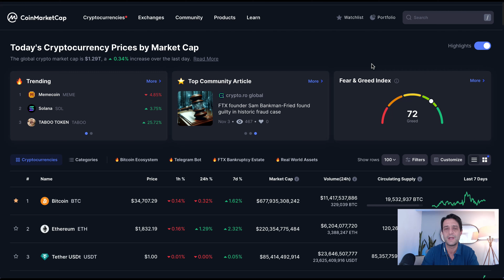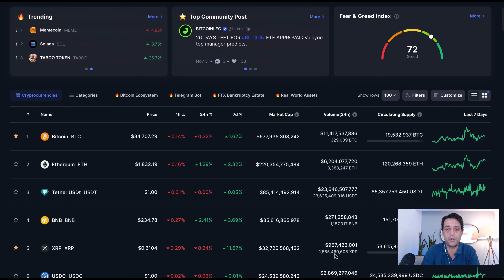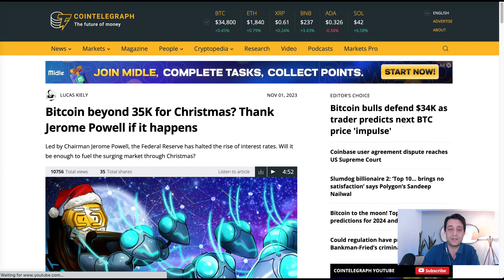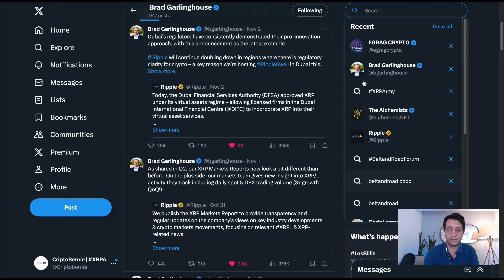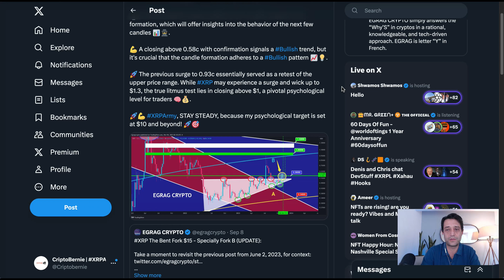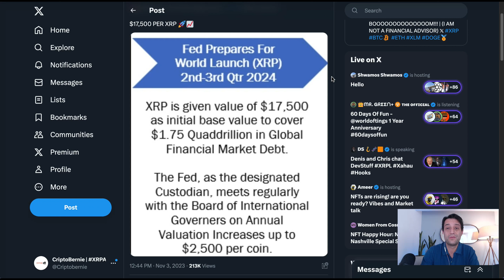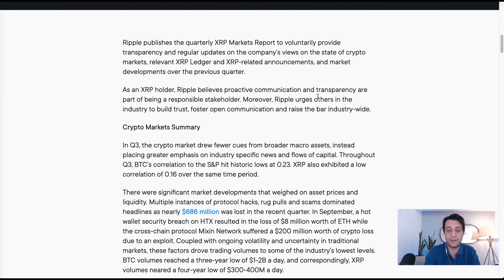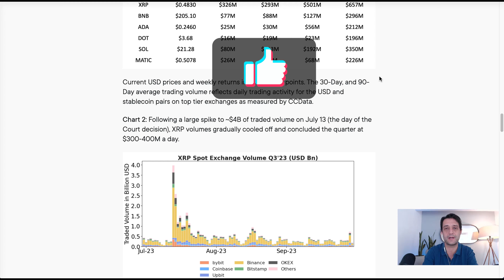🚀🚀🚀 Claridad Regulatoria en Dubai I El Bull Run apenas comenzando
Dubai le da claridad regulatoria a XRP mientras que Georgia se suma a los países que tienen andando su plan piloto de moneda digital.

XRP ya ronda los 62 centavos con miras a subir a los 70 centavos y terminar el año en el $1,20. Vamso a ver si mi predicción es la correcta, sabiendo que esto no es asesoría financiera.

✅ Un exchange especializado para comprar cripto a buen precio.
✅ No solo cripto, también se puede comprar acciones y apostarle al forex.